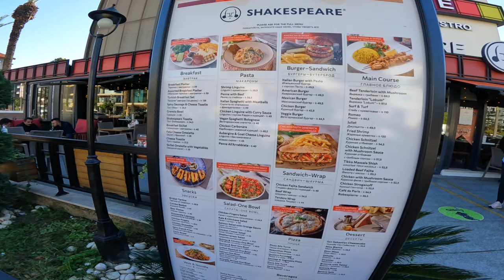ЗАБРЕЛИ - ЭТО НЕ 5 ЗВЕЗД. Другая Турция - ЭТО НЕ ПОКАЖУТ ПО ТВ. Алания центр. Рыбный рынок Клеопатра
Турция декабрь, центр Алании. Новогодний рынок - ПОЛНЫЙ ОБЛОМ. Цены на рыбном рынке в Алании.